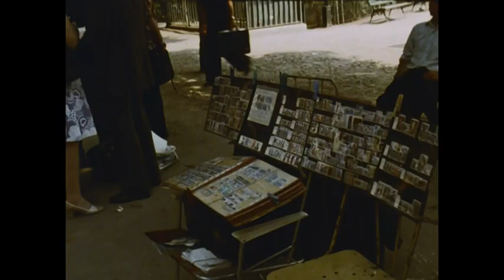LES LIEUX D'UNE FUGUE / TËNK CANADA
Bande-annonce de LES LIEUX D'UN FUGUE (1978) réalisé par Georges Perec.